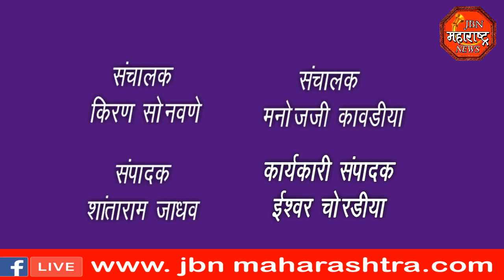jbn maharashtra news jalgaon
पोलीस अधीक्षक डॉ.प्रवीण मुंडे यांची जामनेर पोलीस स्टेशनला भेट